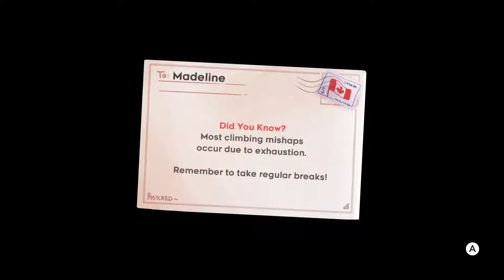Let's Play! Celeste (Nintendo Switch) Part 5 w/commentary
Hey guys! Thought I'd share my first time going through Chapter 5 of Celeste for Nintendo Switch! Once again, I've cut out some of the repetitive sections what I was dying numerous times so that this vid can be kept on the shorter side of things.